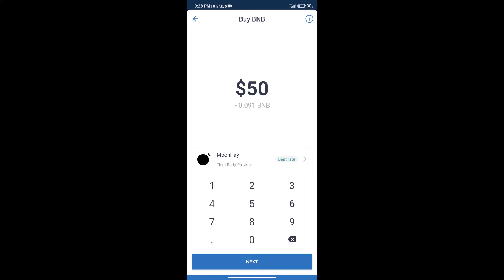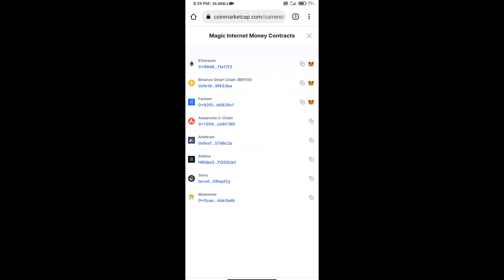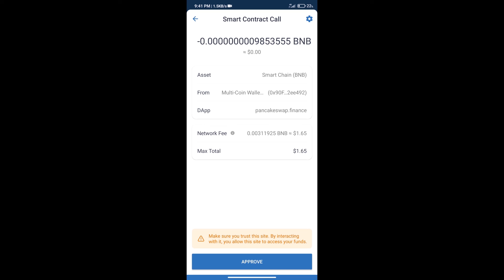How to Buy Magic Internet Money Token (MIM) Using PancakeSwap On Trust Wallet OR MetaMask Wallet